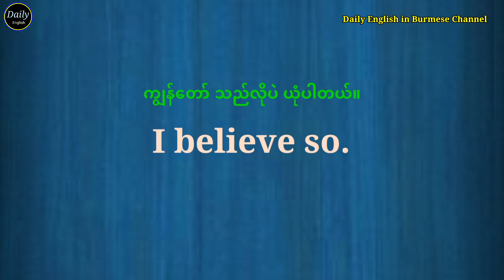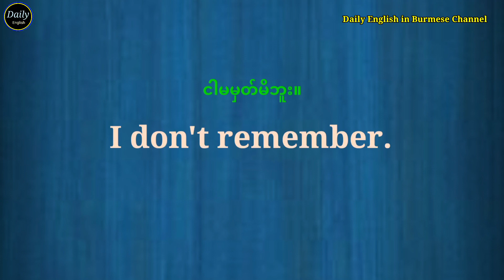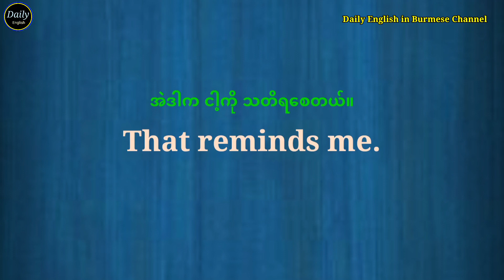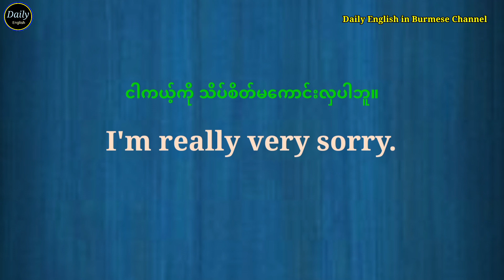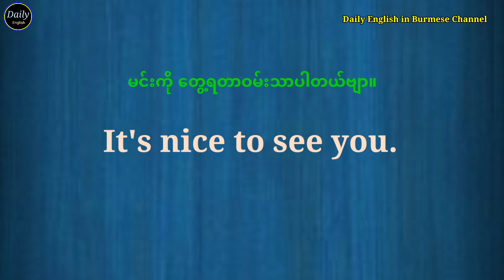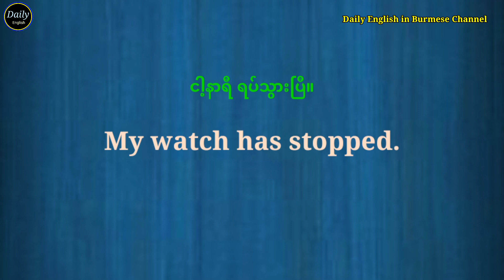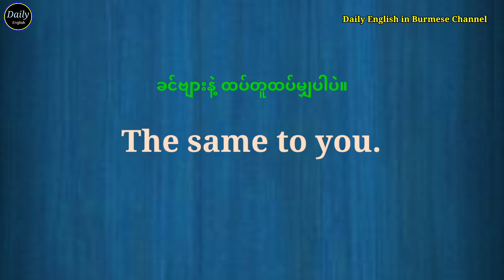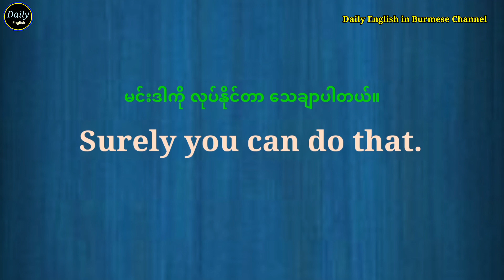လွယ်ကူရိုးရှင်းသော အင်္ဂလိပ်စကားပြောများ။ Easy to Practice English speaking and listening sentences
အားလုံး မင်္ဂလာပါ
     ကျွန်တော်တို့ရဲ့ ချန်နယ် ကို ပုံမှန်အမြဲတမ်း အားပေးကြည့်ရှု့ပေးကြသော မိတ်ဆွေအပေါင်းတို့ကို အထူးပဲ ကျေးဇူးတင်ရှိပါတယ်။ ချန်နယ်အတွက် ရှေ့ဆက်ဖို့ အားဆေးတစ်ခွက်လိုဖြစ်စေပါတယ်။
  နောက်ထပ်လည်း သင်ခန်းအသစ် ပုံစံအမျိုးမျိုးကို ကြိုးစားပြီး တင်ဆက်ပေးသွားဦးပါပဲ ဖြစ်ပါတယ်။
     မိတ်ဆွေအပေါင်းတို့ အင်္ဂလိပ် စကားပြောနှင့် နားထောင်မှု စွမ်းရည် ပိုမိုတိုးတက်ကြပါစေ။